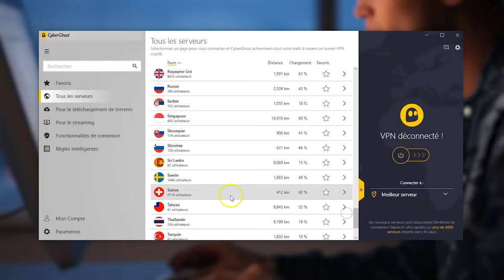Je réagis au Battle 4 avec Les Jacksons et nos copines règlent leurs comptes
Lonni